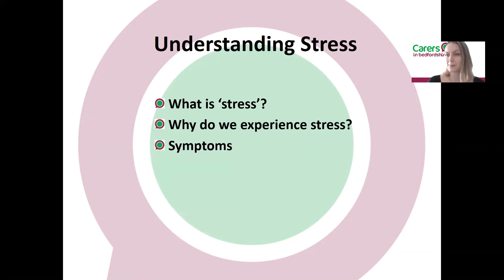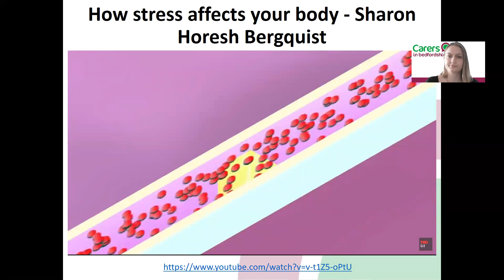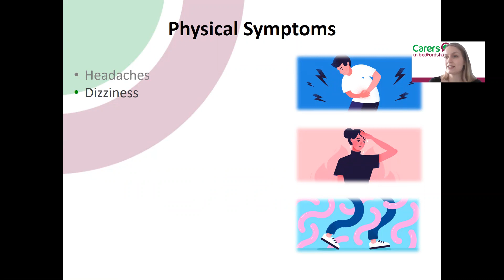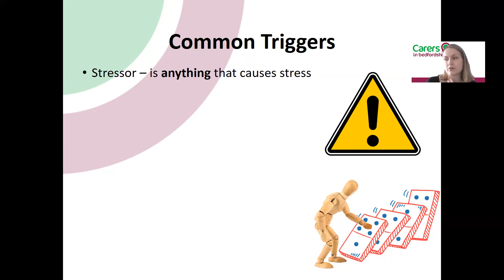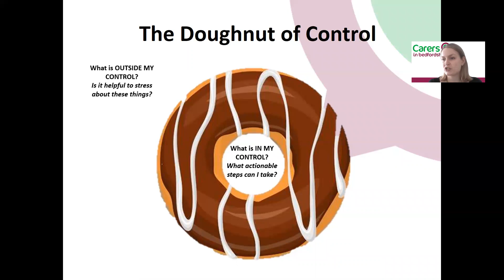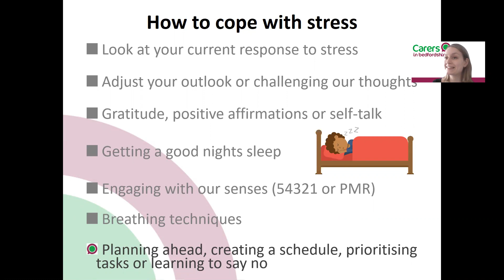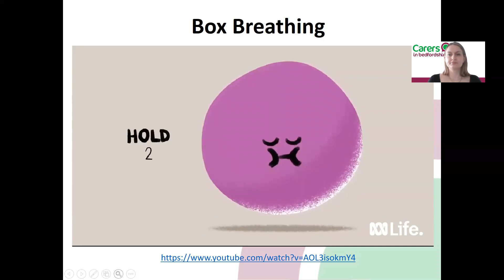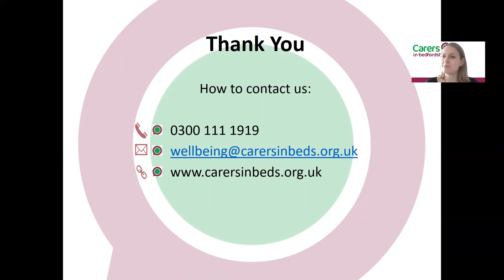Understanding Stress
Wellbeing Practitioner Caroline explores stress and give tips on how to cope with stress.